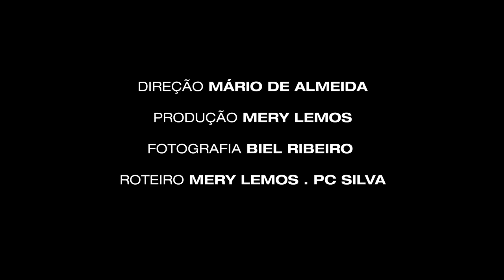doc MOSTRA REVERBO - TRAILER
Grupo de artistas da cena musical pernambucana autoral chega a São Paulo para uma temporada de shows na capital e no interior. Durante essa primeira experiência fora do estado de origem, seus integrantes refletem a respeito do projeto.
Reunindo 28 artistas, Reverbo é um projeto coletivo no qual compositores trabalham em conjunto tanto para criar, quanto para as apresentações que acontecem com um único violão que passa de mão em mão.
Mostra Brasil Festival IN-EDIT 2023
Direção @mariodealmeida.doc
Produção Executiva @meryta.lemos
Roteiro: Mário de Almeida, Mery Lemos, @pcsilva
Direção de Fotografia: Biel Ribeiro
Direção Musical @julianoholanda
Produção: Biel ribeiro, Mário de Almeida, Mery Lemos
Foto do flyer @josedeholanda_
Co-produção @anilinaproducoes e @maravilhafilmes